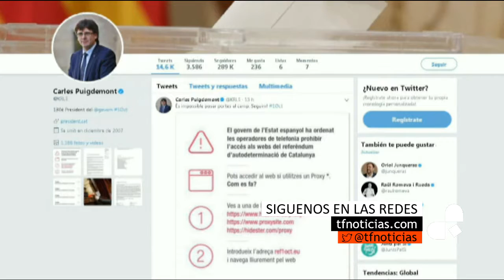Multas de hasta 12.000 euros al día por organizar el referéndum